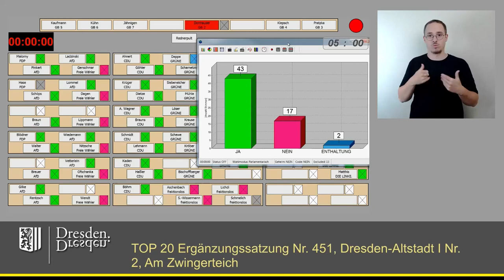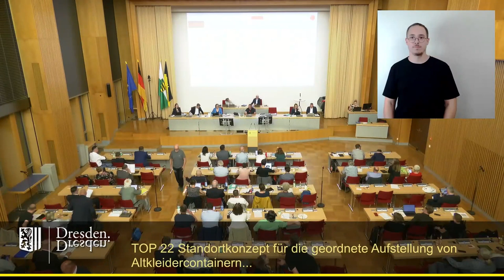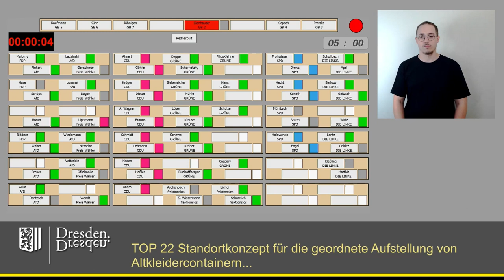staDDrat am 16. Mai 2024 Standortkonzept für die geordnete Aufstellung von Altkleidercontainern